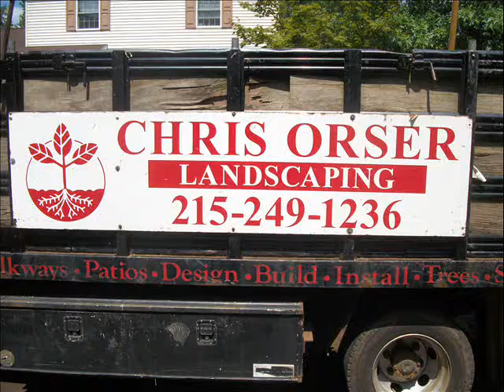Viburnum Sale.Borough of Doylestown Area: Bucks County, PA: orserlandscaping.com